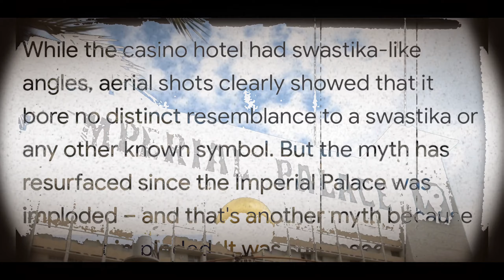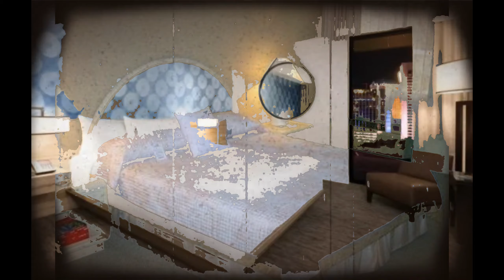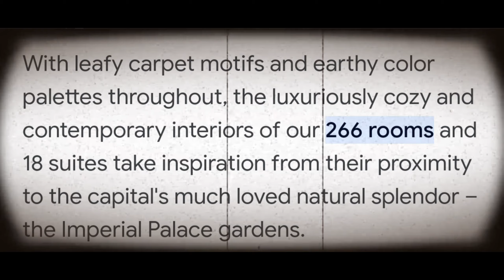From Imperial Palace to The Linq: A Captivating Journey